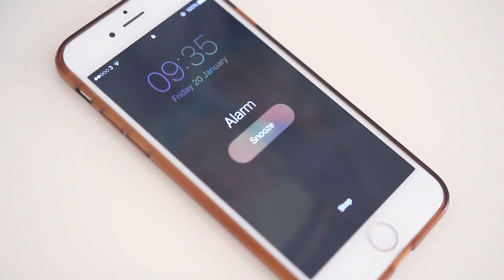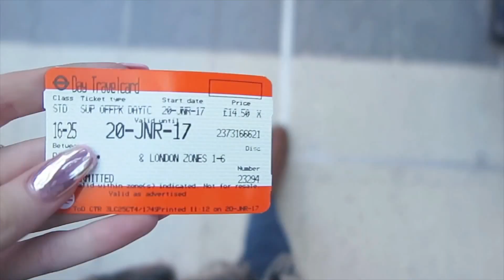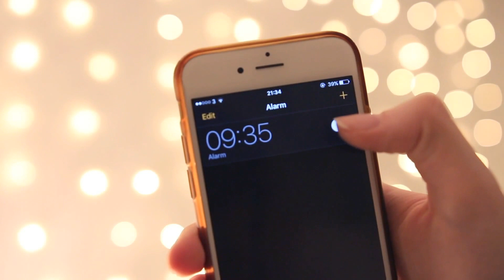A DAY IN MY LIFE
Thank you to my sweet friend Rachael Nemiroff for letting me use her beautiful music in this video.